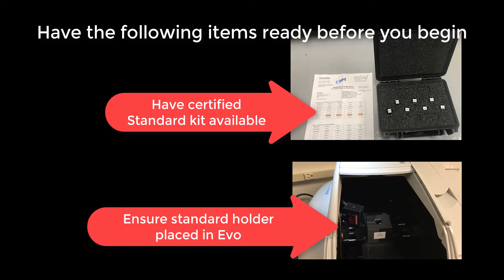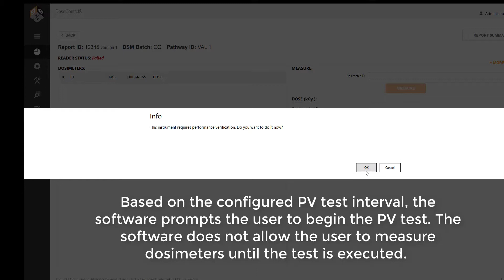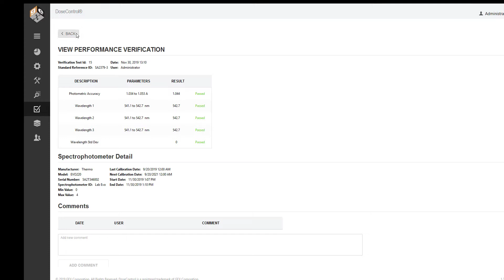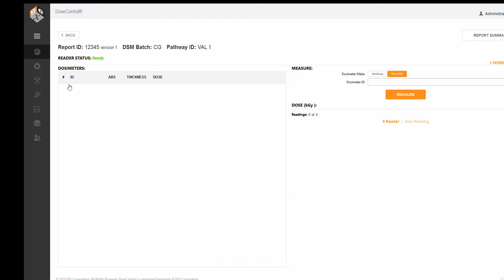Demo: Performance Verification module in DoseControl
This video shows a demonstration of the Performance Verification in GEX DoseControl software, an optional module for use with the Thermo Evolution 220 spectrophotometer only. It is designed to use a standard from the Thermo Spectronic Standards kit (or other NIST-traceable standards set, certified in absorbance units, for the performance verification of the Thermo Evolution 220 UV-Visible spectrophotometer).  A Performance Verification (P.V.) test is often called 'calibration' of a spectrophotometer.

This PV module is intended as a fast, convenient way to monitor the spectrophotometer's performance, and is part of the 21 CFR part 11 compliant software. Final PV reports are secure PDFs that can be saved or printed.

The purpose of the P.V. module is to provide a short-term verification or ‘daily check’ of the reader’s absorbance measurement accuracy. The P.V. module is intended to be used as an additional check to the user’s complete performance verification protocols for the reader. It is not a replacement for a complete performance verification of the reader.

The PV module is configured by the application admin. To learn how to configure the P.V. see the configuration video

For complete information about the P.V. Module, see _GEX Doc #100-266 Section 12: Performance Verification (P.V.) Module (Optional Module)_

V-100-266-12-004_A